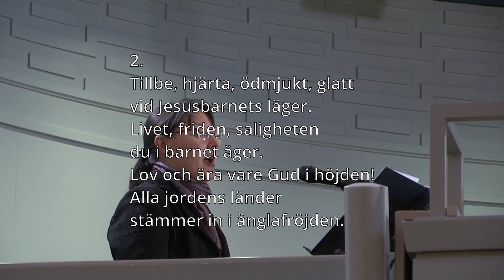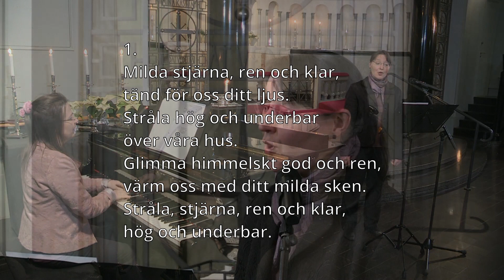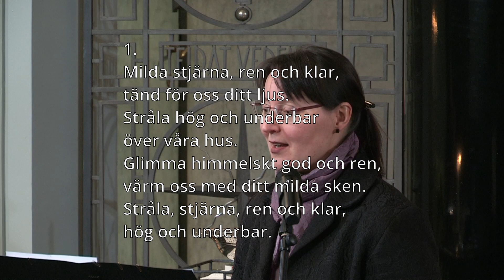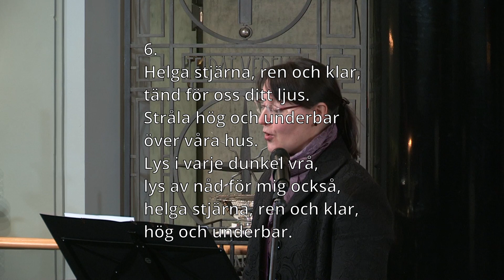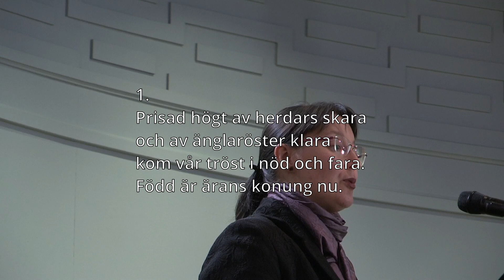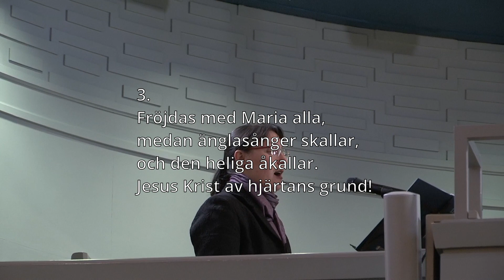Trettondagens musikandakt – Loppiaisen musiikkihartaus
Trettondagens musikandakt ”En stjärna lyste undersam” från Viinikka kyrka, Iina Katila (orgel, sång), Paula Sirén (flöjt), Kim Rantala (tal)